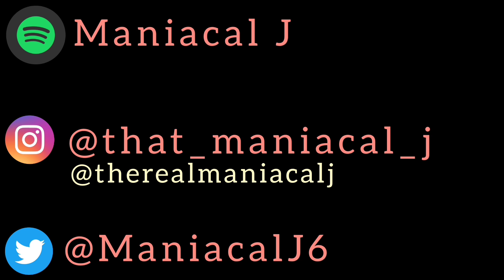AK - Same Old Story (REACTION)